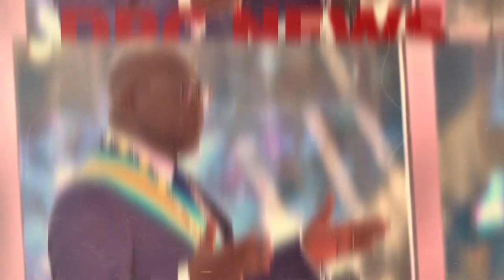🚨ALERTE COMPLOT CONTRE LA REPUBLIQUE NDEKO ELIZER DENNONCE - DIALOGUE FATSHI & FAYULU KATUMBI ENFIN